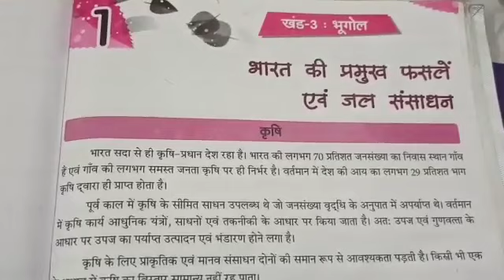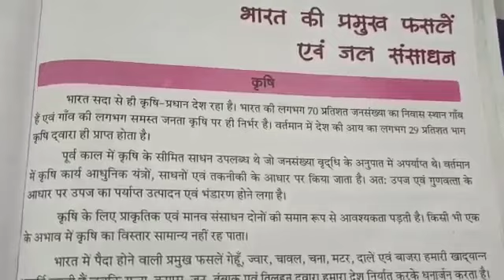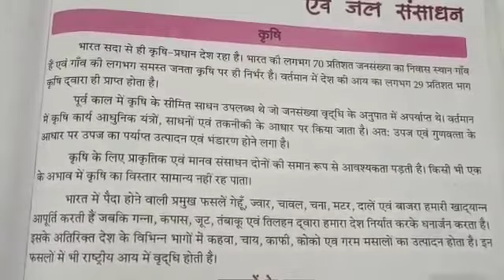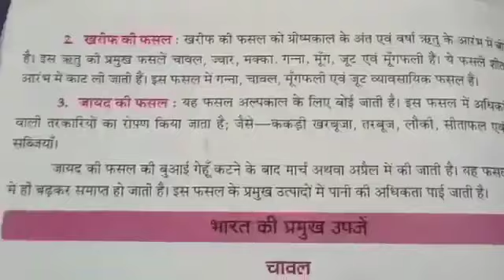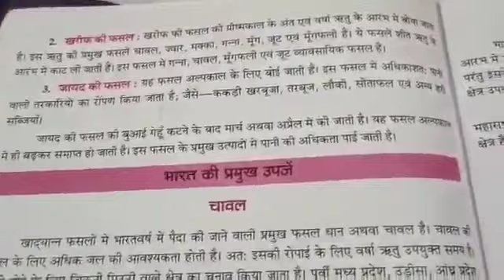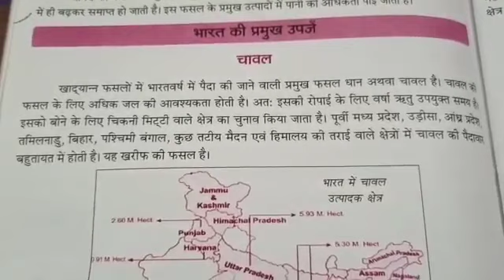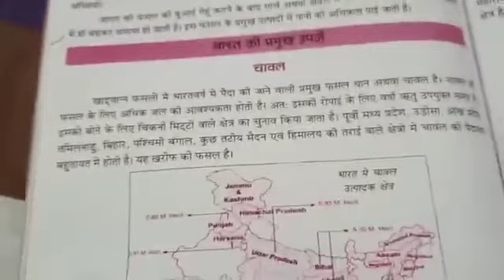S.ST- Lesson -1, Class-8th, April 8, 2021